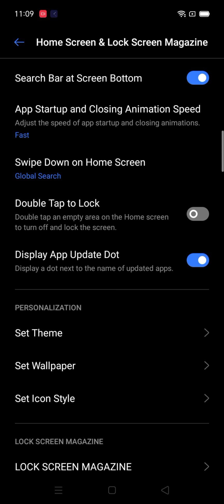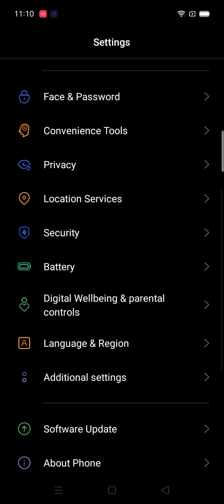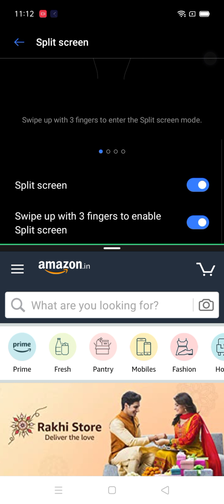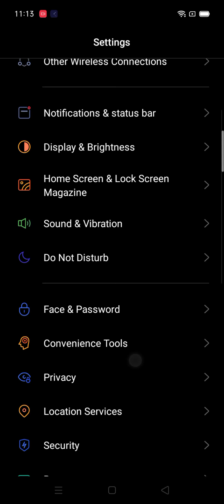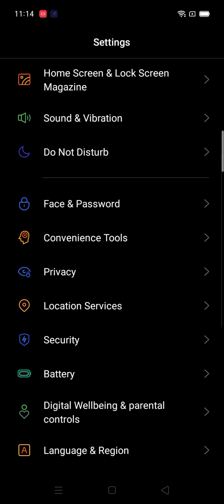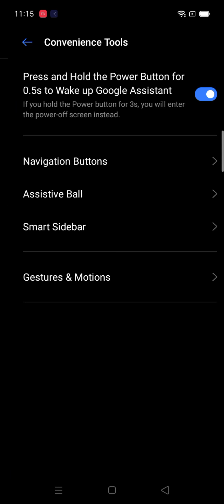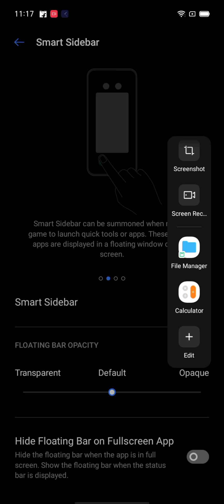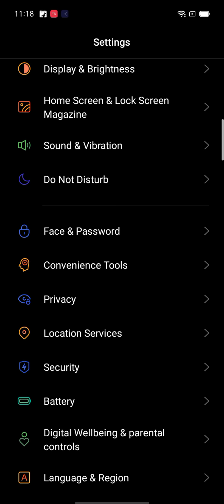Features in Realme C3 ANDROID10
hello guys,
This Video is all about the features available in Realme C3 with 3GB of RAM and 32GB storage powered with mediate Helio G70 processor and running on ANDROID 10.

Realme C3 (Frozen Blue, 4GB 64GB)

Realme C3 (Frozen Blue, 3GB 32GB)

Realme C3 (Volcano Grey, 64 GB) (4 GB RAM)

Realme C3 (Volcano Grey, 32 GB) (3 GB RAM)